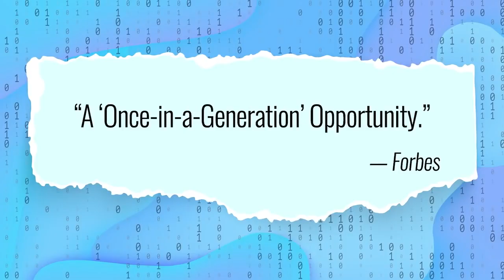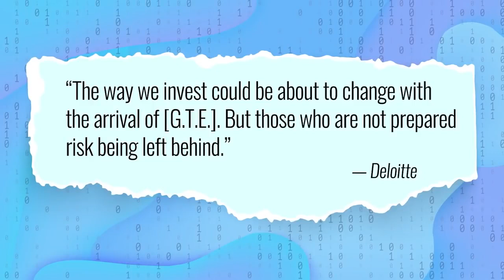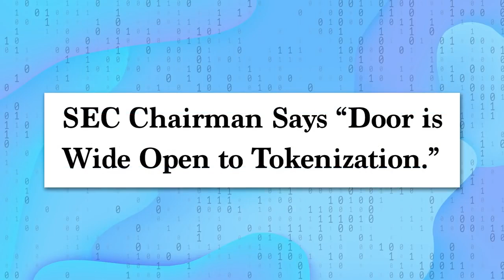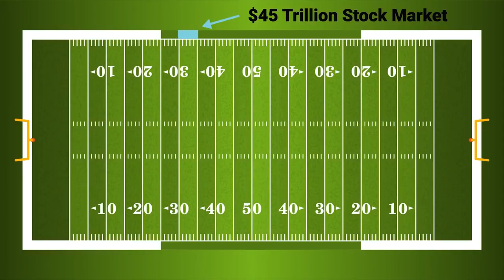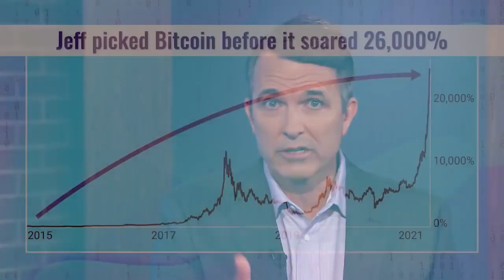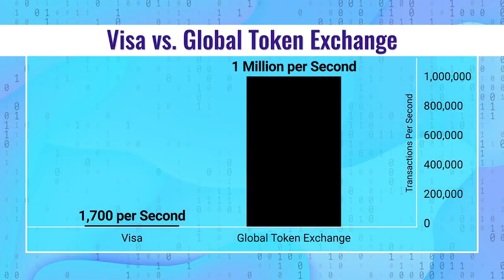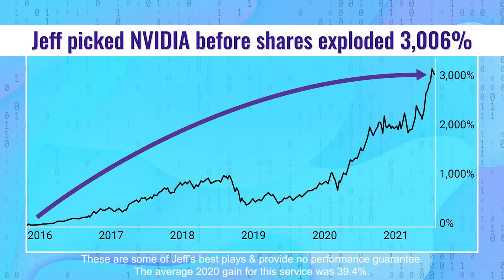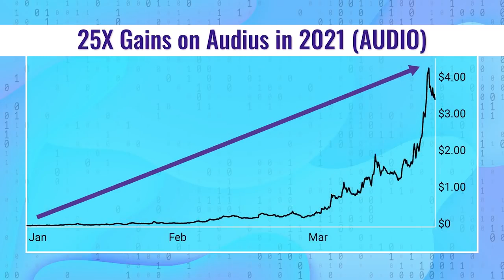What The World's Richest Men Are Really Investing In Now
Wall Street is trembling.

The NASDAQ & the NYSE are scrambling, but it’s likely already too late for them.

Because days from now — a new technology could start withdrawing Quadrillions of dollars OUT of Wall Street’s coffers…

And into a new type of global trading exchange.

(One you could stake your claim in for as little as $25.)

America’s #1 consulting firm Deloitte calls this a “remarkable power shift” from Wall Street to to the everyday investor, which:

“Threaten[s] to disrupt many industries, in particular the financial industry, and those who are not prepared risk being left behind.”

The Financial Post says it’s “A bigger revolution than the internet itself.”

But I’m not talking about cryptocurrency, artificial intelligence, 5G, or robotics.

It’s much, much bigger than all of those…

The investment bank of the European Union just finished a $120 Million “test drive” of this tech.

Quadrillions of dollars & the fate of every world economy hinge on this 1 technology.

Chris Hurt and Jeff Brown sat down for a recent interview to explain what it is and how to position yourself to profit.

If you missed out on cryptocurrencies, it’s critical to know this technology could be 1,000X bigger.

But in this critical investor presentation — Jeff Brown will not only reveal why this could be the biggest investing event in 400 years…

You’ll also discover how to stake your claim in this historic event.